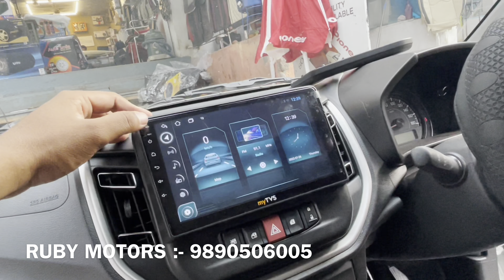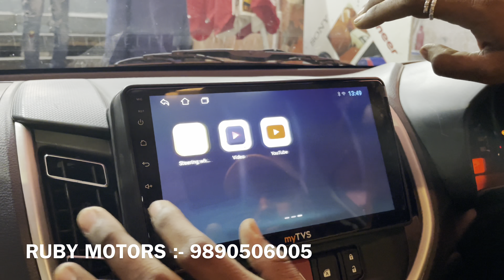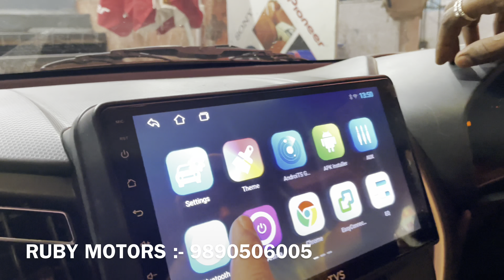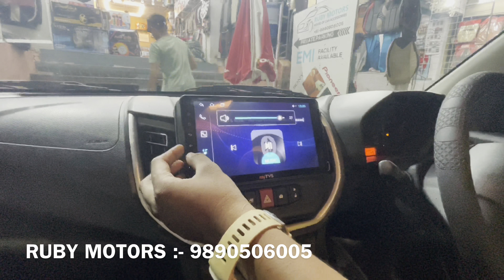2022 Celerio CNG Modification ₹23000 CNG | Android, Soeaker, seat Cover#caraccessories#maruticelerio